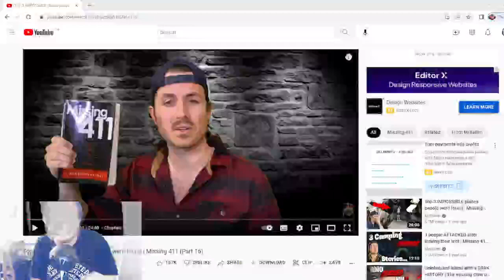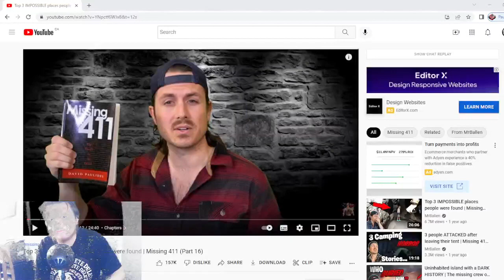Mr Ballen Reaction: Missing 411 Part 16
it is time for More Missing 411